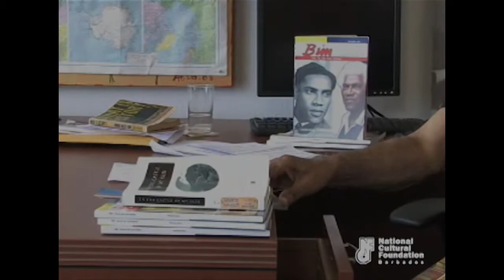George Lamming on Political Parties & People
Cultural Treasures of Barbados Series - The National Oral History Programme